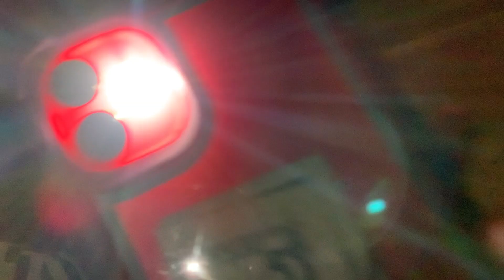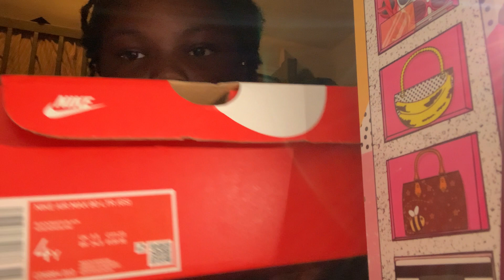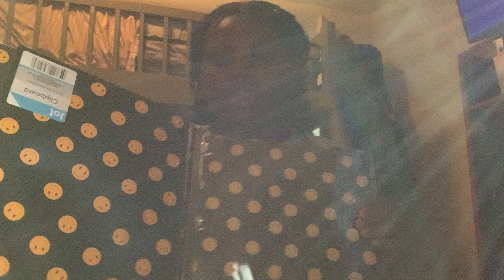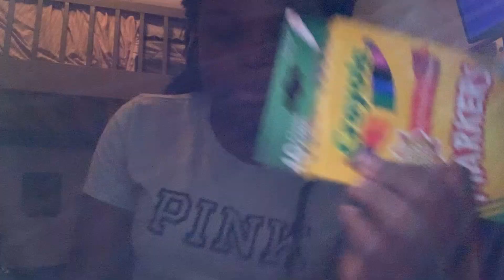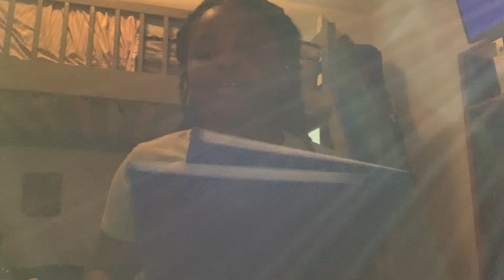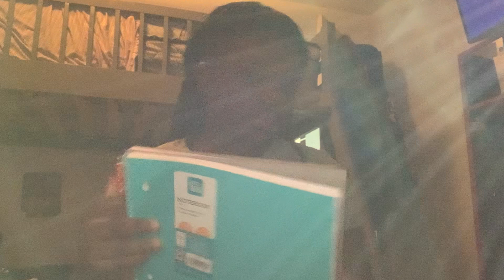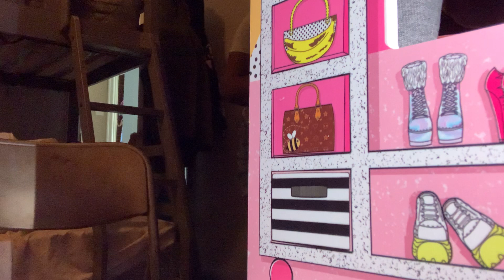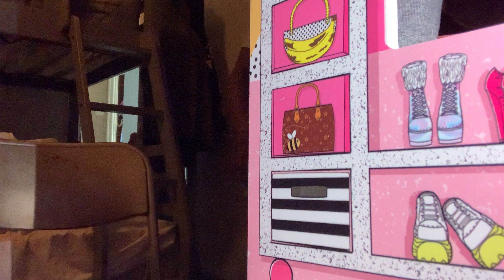See everything I got when I went back to school shopping